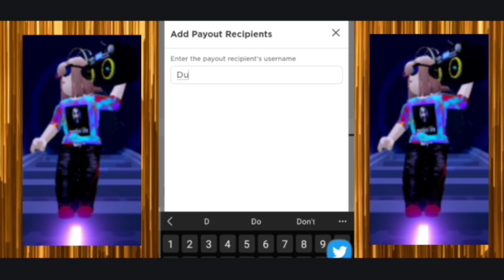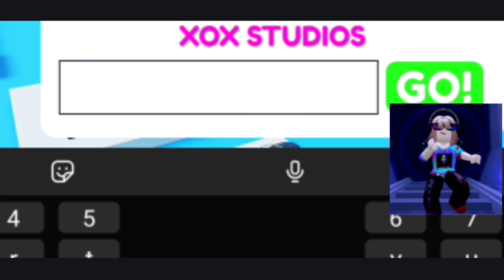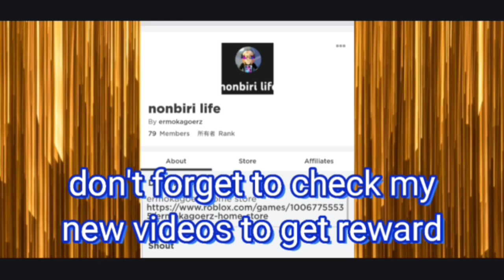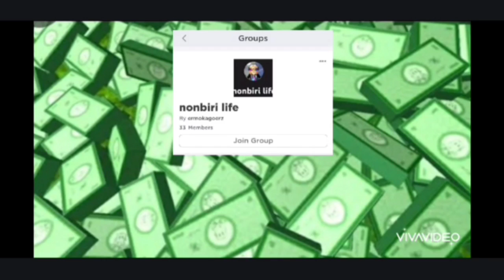Pop it trading | baby creeper free code, new items , give away Robux